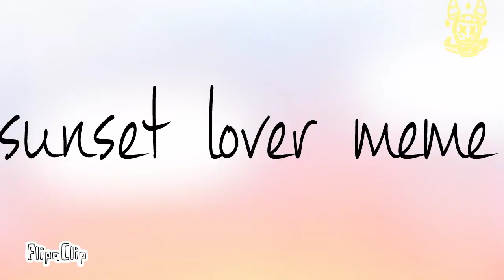making fun of my old animations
I was bored and found a ton of my old animations so I made a stupid video lmao